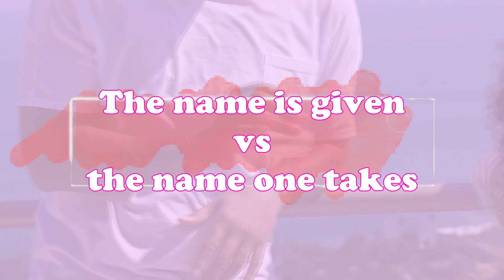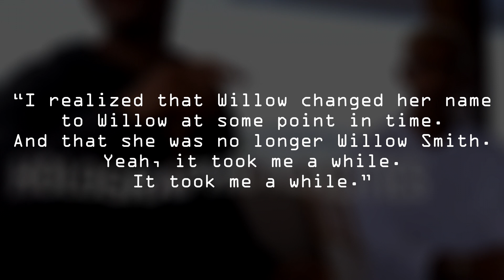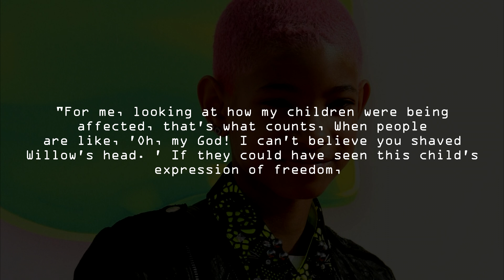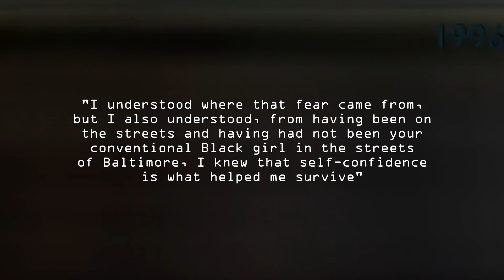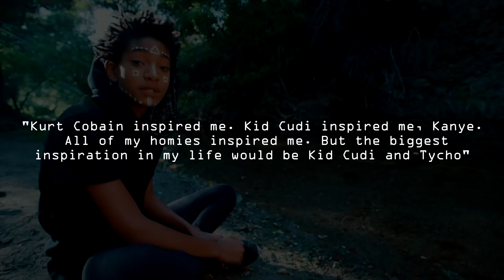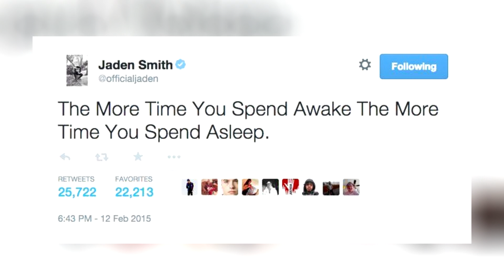Jaden Smith REJECTS Jada Pinkett Smith’s Apology on Red Carpet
Join us in today’s video as we show you how Jaden Smith confronted his mother Jada Pinkett Smith on the Red Table Talk. Red Table Talk is an American web talk show starring the 3 generations of the Norris-Smith family, Jada Pinkett Smith, Willow Smith, and Adrienne Banfield-Norris. The show centers around a forum where the perspectives of three different generations vary in terms of topics and discussions that are being shared.

But in an unusual episode last September, Will Smith started a family meeting on the show to discuss something important. The talk usually is started by Jada Pinkett Smith but this time, the talk centered around the whole family, with a revelation about Will and Jada's son Jaden. Be sure to watch the whole video and witness what the discussion is about. You'll be surprised at how Jaden really acts!